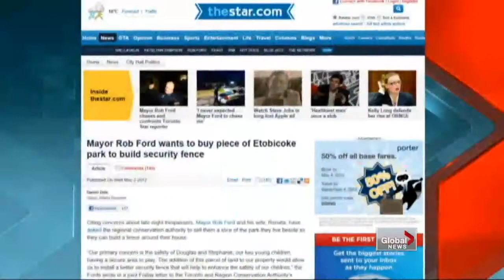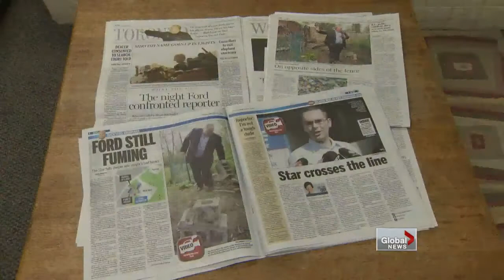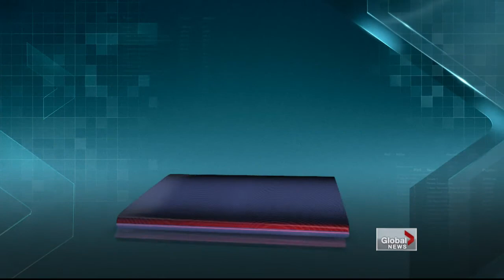Focus Ontario - Focus Ontario : State of Canadian Journalism: The lines 'blur' between reporting & opinion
May 12, 2012 - With Toronto Mayor Rob Ford at war with the Toronto Star, the city's media take their sides as a Sun columnist supports the mayor and talk radio moves further to the right.  Have we crossed the line and gone down the dark road of American style journalism?  On this week's Focus Ontario, a panel of journalists join hosts Leslie Roberts and John Tory to examine the 'state of Canadian journalism'.